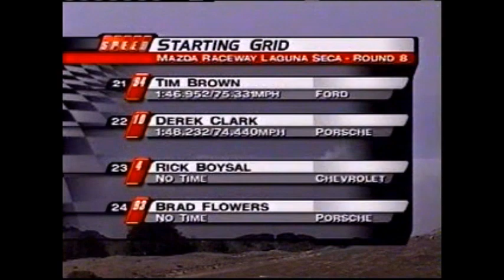SpeedGT commentary anderson kibort laguna 2003